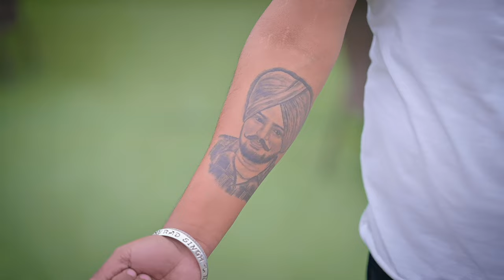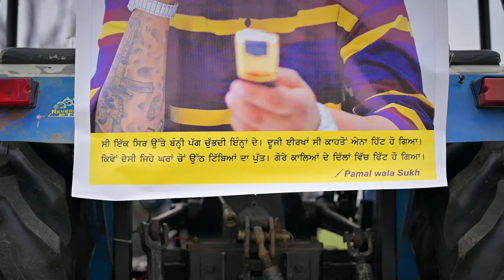DEATH CALL official video | pamal wala sukh | sony ghumaan | jass cheema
song : Death call
singer & lyricist : Pamal Wala Sukh
video : jass cheema
label : Pamal Wala Sukh

🙏special thanks 🙏

Amanpreet singh (sunny Boparai kalan)
Harmanjeet singh  (canada)
Surinder goyal
Devinder member ( BENNE INN Restaurant  owner)